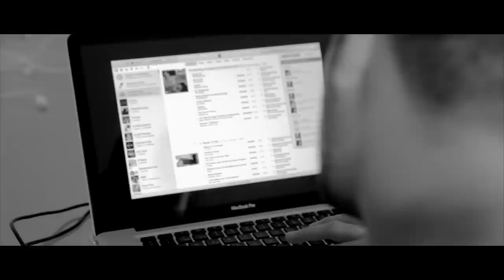CAPITÁN SUNRISE - Carla Bruni (Official)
Vìdeo clip de la canción "Carla Bruni", single extraído del álbum de Capitán Sunrise "Instrucciones para silbar bajo el agua" (Discos de Kirlian 2014).

Vídeo realizado con motivo de la reedición de este disco en vinilo 12" (Octubre 2015) y con motivo del single digital de "Carla Bruni".

Vídeo dirigido, realizado y montado por DANIEL CUENCA (Madrid Septiembre - Octubre 2015).
Ayudante en cámara: Antonio Máiquez.
Con la ayuda en los efectos de: Javier Román (Band à Part).

Con la participación de los actores: Enrique Cervantes, Luis García y Alberto Rama.

Daniel Cuenca es Sarkozy
Cristina Sánchez es Carla Bruni.

Rubén Vaquero: ayudante localización.

Canción compuesta por Santi Diego e interpretada por Capitán Sunrise.
Arreglada por: Capitán Sunrise y Carlos René.
Producida y masterizada por: Carlos René.

Capitán Sunrise son: Santi Diego, Sergio Rodríguez, Noelia Cabezas, Javier Castellanos, Laura Stinson y Javier Laguna.

En la grabación de esta canción, Capitán Sunrise fueron: Santi Diego, Sergio Rodríguez, Noelia Cabezas y Miguel Sánchez.